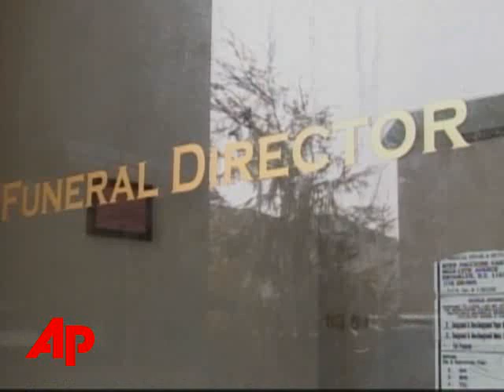Ringleader Sentenced for Body Parts Scheme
PlusRingleader Sentenced for Body Parts SchemeRingleader Sentenced for Body Parts SchemeThe Associated PressThe mastermind behind a multimillion dollar scheme to loot hundreds of corpses and sell bone and tissue for transplants was sentenced Friday to 18 to 54 years in prison after apologizing to the grieving survivors. (June 27)[Notes:ANCHOR VOICE]   [Notes:VO--PHOTO OF ALISTAIR COOKE]ALISTAIR COOKE CAN NOW REST IN PEACE.PROSECUTORS SAY HE WAS ONE OF MANY PEOPLE WHOSE BODY PARTS WERE HARVESTED WITHOUT PERMISSION OR PROPER MEDICAL SCREENING. [Notes:VO--PHOTO OF MASTRIMARINO] BUT NOW -- THE RINGLEADER OF THE SCHEME - MICHAEL MASTROMARINO -- SEEN HERE IN COURT EARLIER THIS YEAR -- HAS BEEN SENTENCED TO 18 TO 54 YEARS IN PRISON.THREE OTHERS WHO WORKED WITH HIM WERE ALSO CHARGED --  AND SO WERE A NUMBER OF FUNERAL DIRECTORS IN SEVERAL STATES.PROSECUTORS SAY THE SCHEME DATES BACK TO 2001.HERE'S HOW IT WORKED: [Notes:MICHAEL VECCHIONE/DISTRICT ATTORNEY'S OFFICE]They would in conjunction with funeral directors -- would divert bodies that were going to be buried...or cremated...mastromarino would then...employ these cutters...who would extract the bones from the body...and other tissue...and would sell them...to a processing company in florida and down south. [Notes:VO--FILE OF OPERATING ROOM] THE BODY PARTS WERE WERE SOLD AROUND THE COUNTRY FOR DENTAL IMPLANTS...KNEE AND HIP REPLACEMENTS AND OTHER PROCEDURES. [Notes:VO--SHOT OF XRAY PVC PIPING]IN MANY INSTANCES --THE MISSING BODY PARTS WERE REPLACED WITH PVC PIPING. [Notes:VO --FILE VIDEO OF OPERATING SHOT] AUTHORITIES SAY ABOUT TEN THOUSAND PEOPLE RECEIVED BODY PARTS FROM MASTROMARINO'S NEW JERSEY-BASED COMPANY -- BIOMEDICAL TISSUE SERVICES. [Notes:VO--PHOTO OF BRIAN LYKINS]THE FAMILY OF BRIAN LYKINS SAYS HE DIED AFTER RECEIVING A BAD TISSUE TRANSPLANT. [Notes:SOT --STEVE LYKINS/VICTIM'S FATHER] Brian died four days after the operation...he was a healthy...22 year old boy who went in for routine surgery...and the bacteria that they put into him with this tissue killed him in four days. [Notes:VO --MASTROMARINO FILE SHOT]AUTHORITIES SAY ONE CUTTER WHO WORKED FOR MASTROMARINO WAS SENTENCED EARLIER THIS MONTH TO 9 TO 27 YEARS IN PRISON. [Notes:VO --PHOTO OF LEE CRUCETA] AND A SECOND CUTTER -- LEE CRUCETA (crooh-SEE-tuh)  -- PLEADED GUILTY AND FACES UP UP TO 20 YEARS IN PRISON.     ___ ___, The Associated Press.